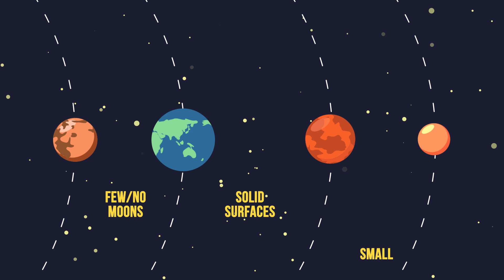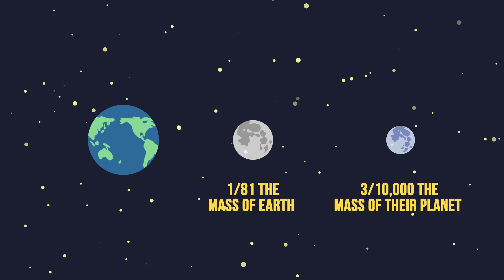What If Earth Had 100 Moons?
Dudes, What If Earth Had 100 Moons?

Hey Mr. Banana! Just imagine what a life the Ottoman sultans must have had with their harems. Many wives and concubines. What a fun life. It’s like Earth having 100 moons. Evolving, having fun and.. oh, wait. But what would life on Earth be like in this case? Would we be able to survive at all? And what the night skies would look like illuminated with so many moons? Dive in to find out!